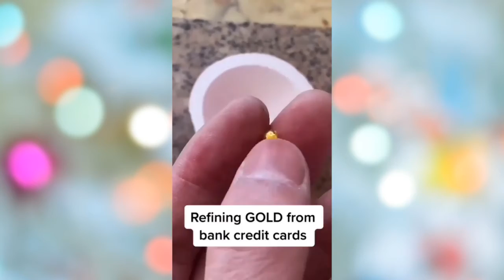Oddly Satisfying Video With Relaxing & Calm Deep Sleep Music for Stress Relief & Meditation #109